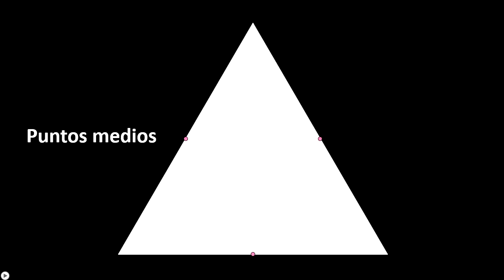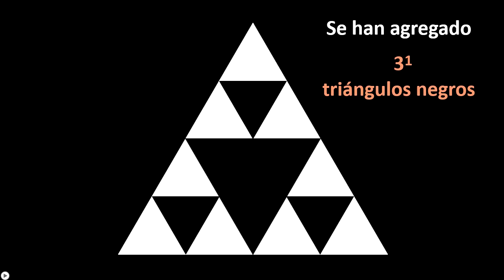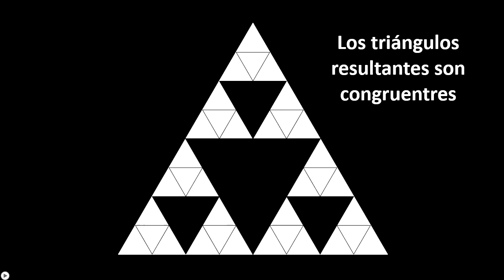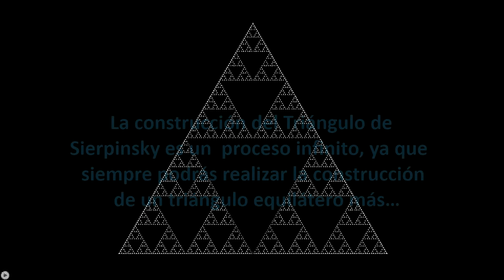Triángulo de Sierpinsky - Cálculo diferencial e integral 1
El Triángulo de Sierpinsky es un fractal que se construye a partir de cualquier triángulo, que llamaremos triángulo original; sobre éste se traza otro triángulo uniendo sus puntos medios; de los triángulos resultantes, el central se ilumina de color negro; luego, con los puntos medios de los triángulos no iluminados se construyen otros triángulos; de éstos, los centrales se iluminan de color negro; repitiendo el proceso con los puntos medios de los triángulos no iluminados se construye el triángulo de Sierpinsky.